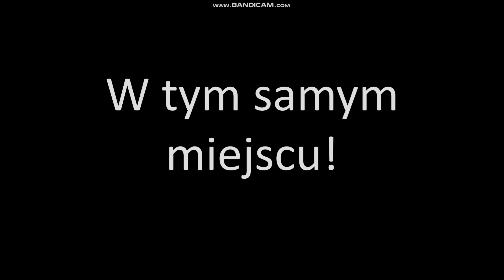10 rocznica katastrofy kolejowej pod Szczekocinami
Dzisiaj mija dekada od największej katastrofy kolejowej XXI w. w której czołowo zderzyły się dwa pociągi na szlaku Kozłów-Koniecpol na linii 64.
61 osób rannych.
16 osób zginęło i zostaw dla nich (*) w komentarzu.